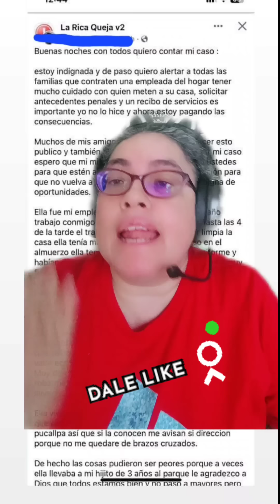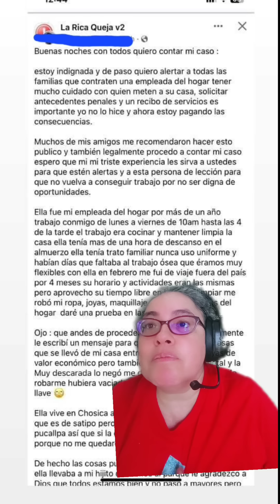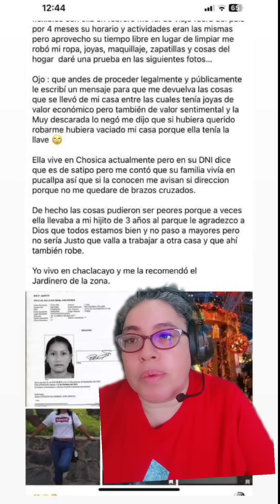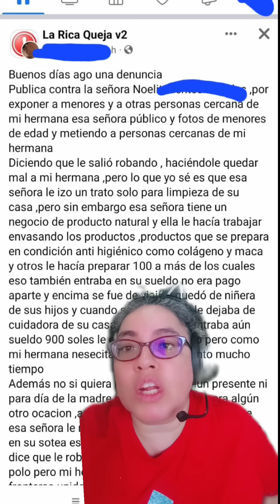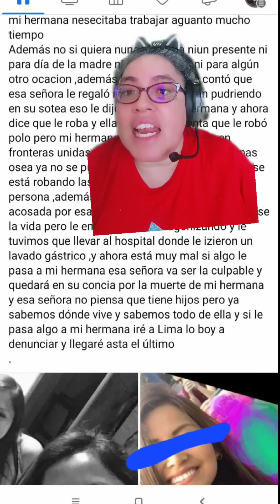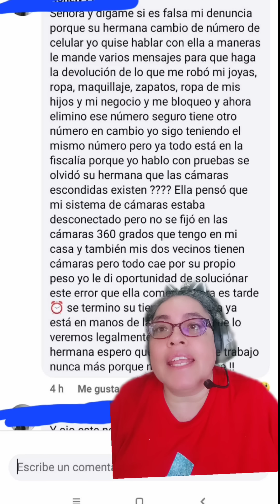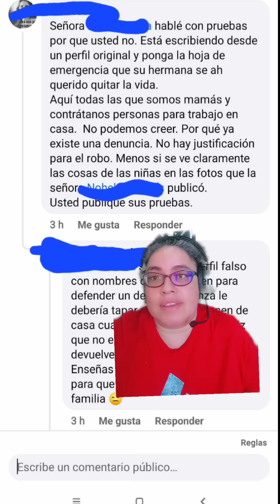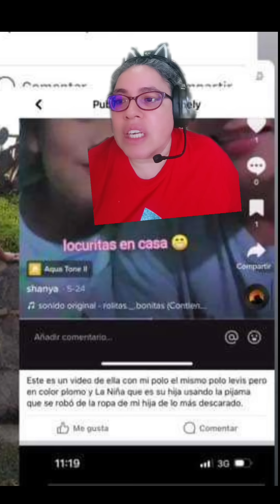Quiso hacerse la automurision, porque la acosaban por una publicación donde la acusan de ratera